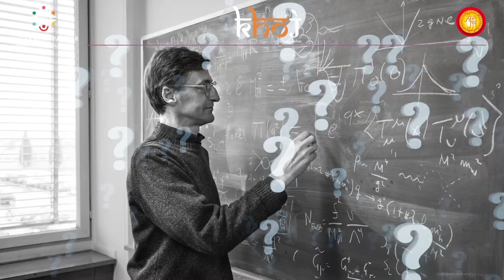Khoj 5 | Jain Physics' Legacy Beyond Modern Theories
'So-called Ground-breaking modern physics theories...are they proven beyond doubt?' Find out at KHOJ - 5 , a 6 days intellectual session at Palitana.

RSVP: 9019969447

~ Blissful Guidance from Spiritual Sovereign H.H. Jainacharya Yugbhushansuriji M. S. (P. Pandit Maharaj Saheb)

A new milestone is achieved at every stage, Khoj's journey has been monumental in the lives of seekers...

Eager to know what's new in the 5th edition of Khoj ?

Come, Be a part of the Spiritual Revolution of Bharat !!

• Topics :

1. From Ancient Seers to Quantum Pioneers : Jain Physics' Legacy Beyond Modern Theories

2. Rich Culture, Strong Values : The Heartbeat of India

3. The History of our Invaluable Heritage : The Jain Tirths by Motivational Speaker Rahul Kapoor

📍Venue : Jalore Bhavan, Siddhachal Mahatirth.
Age Limit : 18 - 40 Years
(Gents - Ladies Both can register...)